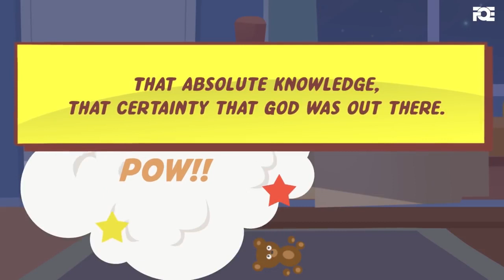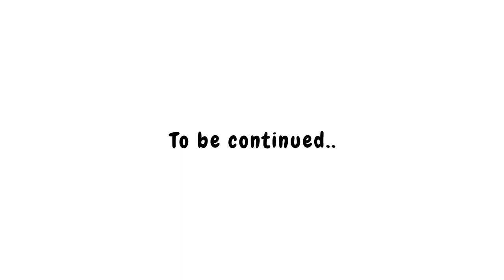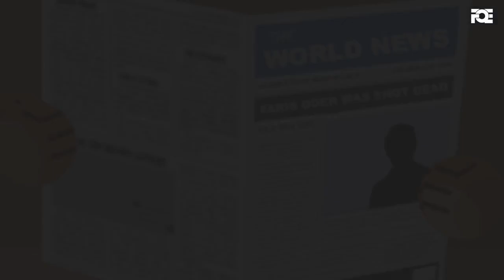From UK to Palestine | Sister Lauren Booth Revert Story (First 4 Episodes)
First 4 Episodes Story of sister Lauren Booth's reversion to Islam.

Share and Help us spread the Message of the Revert Story of Sister Lauren Booth - @laurenboothUK

CHAPTERS
0:00 Part 01
5:26 Part 02
10:52 Part 03
15:45 Part 04